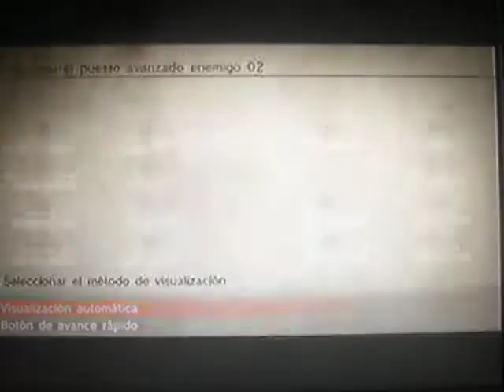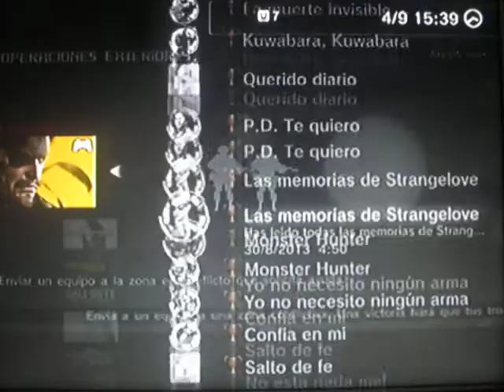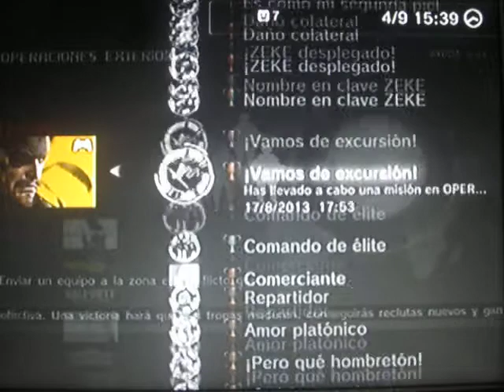Metal Gear Solid Peace Walker Ps3 trofeo Comando de élite conseguido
Obtención trofeo Min 4:10